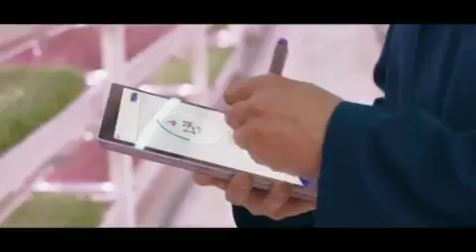Microsoft Commercial | Empowering Growing Underground | (60s) (Old Version)